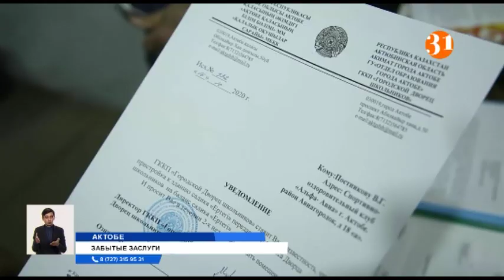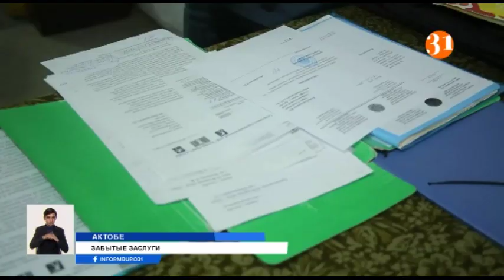В Актобе выселяют из здания спортивный клуб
В Актобе спортивный клуб, который вырастил не одно поколение чемпионов по многоборью, выселяют из здания. Уведомление о том, что заслуженный тренер и его воспитанники должны освободить помещение, пришло почти сразу после ремонта кровли, который спортсмены сделали за свой счет.